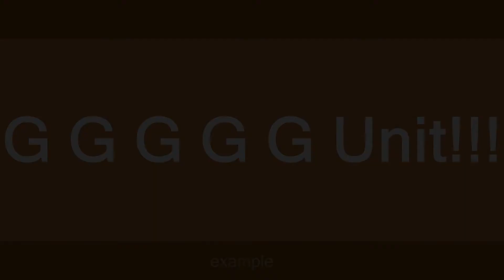young buck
Slang flashcards: